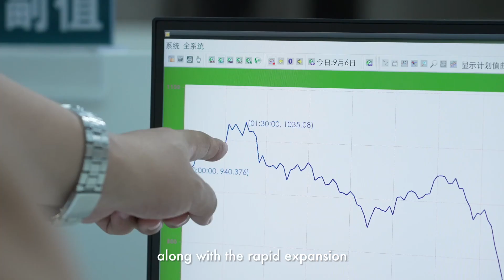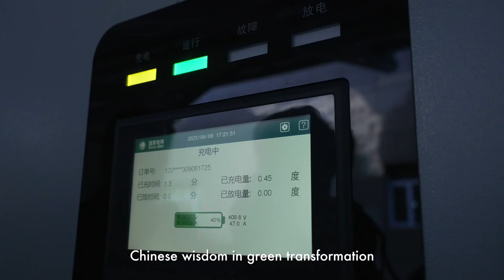Breath of Earth, gift from nature: Energy transition in "China's Wind Valley"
Wind is the breath of the Earth, and a gift from nature.
By converting wind into electricity, people have been learning to generate energy in a greener way.
Here is a story of the energy transition in Dabancheng, located in northwest China's Xinjiang, which is often dubbed as "China's Wind Valley."